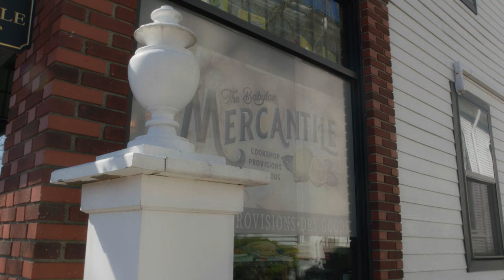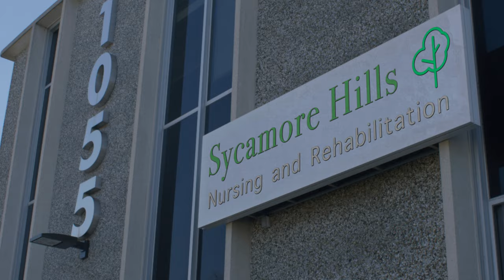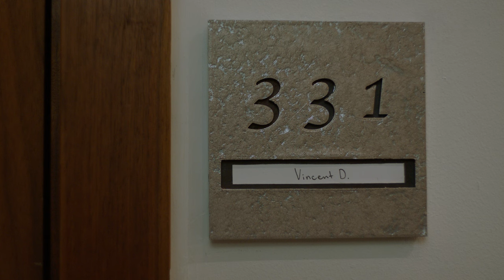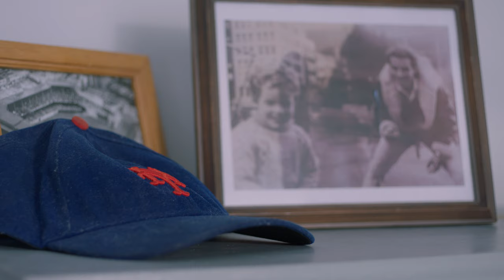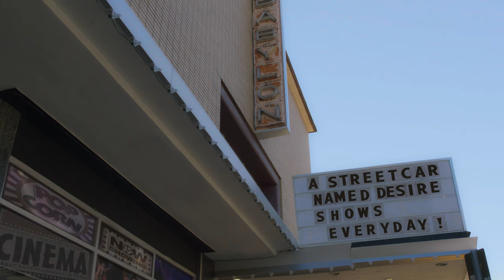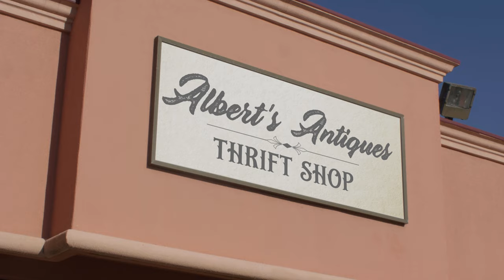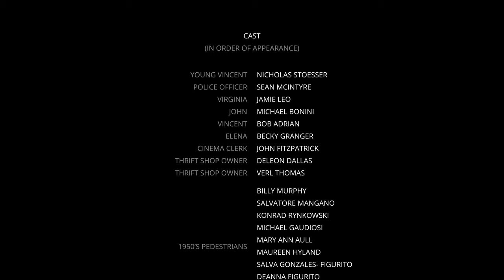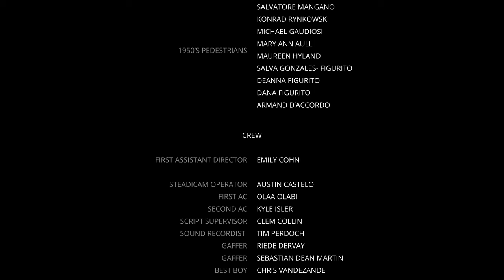GLASS BOTTLE - A Short Film by James Fitzpatrick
Vincent (Nicholas Stoesser) is a charismatic young man who met the love of his life (Jamie Leo) in a storybook "love at first sight" encounter. His grandson John (Michael Bonini) has recently broken up with his high school sweetheart, a truth he is hiding from a now older Vincent (Bob Adrian) out of fear of his disappointment. The two stories play out simultaneously to create one narrative about love, loss, and finding the path you belong on.